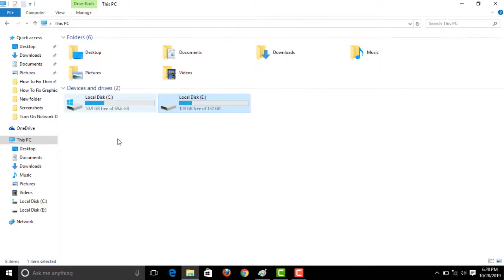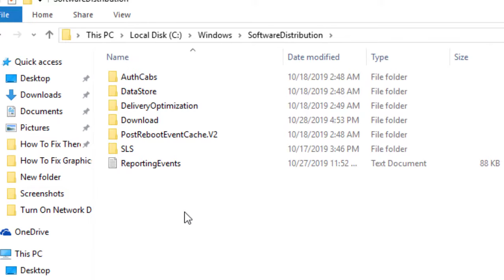How To Fix Apps And Games Not Opening Error Windows 7/8/10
In This Tutorial How To Fix Apps And Games Not Opening Error.